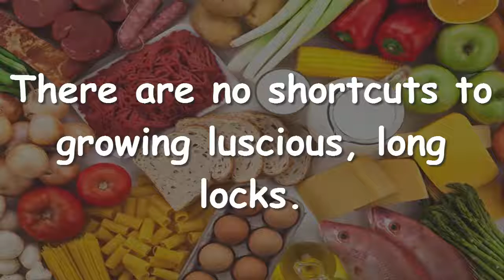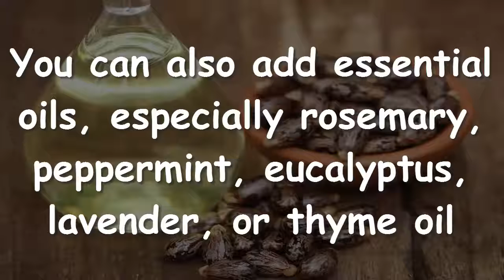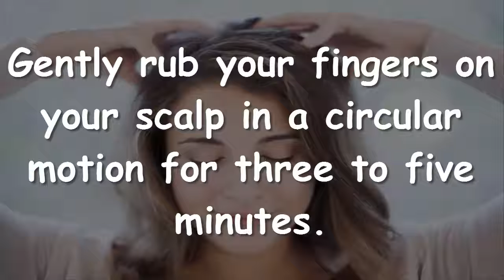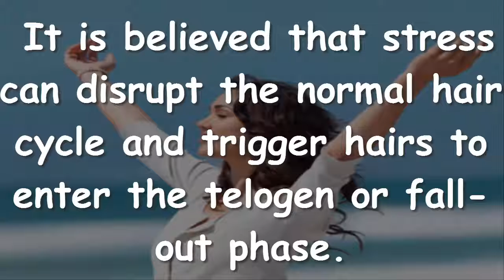How to Make Your Hair Grow Faster 100% - Natural Home Remedies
Comment Share & Like or Dislike.

There are no shortcuts to growing luscious, long locks. On average, hair grows about a half an inch per month. Your general health, well-being, and genetic factors affect your rate of hair growth.

You can encourage hair growth by maintaining healthy hair through a good diet and proper hair care. Certain herbs can help make your hair grow faster, too.

Here are the top 10 ways to help your hair grow faster.

1. Eat a healthy diet

Eating a diet rich in protein and vital vitamins and minerals is an essential prerequisite to healthy hair growth. Opt for foods high in vitamins A, B, C, and E, iron, zinc, copper, magnesium, and selenium. Vitamin B-complex, in particular, is extremely important for making your hair grow faster.

So, include a variety of foods like milk, cheese, yogurt, chicken, eggs, whole grains, salmon, spinach, broccoli, bell peppers, cabbage, parsley, grapefruit, avocado, brown bread, oats, and alfalfa in your diet to nourish your hair and scalp. Plus, drink fresh fruit and vegetable juices, such as orange, grapefruit, carrot, beet, and lettuce juice.

Fish, flax seeds, walnuts, beans, winter squash, olive oil, and other foods rich in omega-3 fatty acids are also good for hair growth as about 3% of a hair shaft is made up of omega-3 fatty acids.

Avoid nutritional deficiencies because they tend to affect your hair adversely. For example, vitamin E and zinc deficiencies lead to hair thinning and loss.

2. Use castor oil

Being rich in vitamin E and essential fatty acids, especially omega-9 fatty acids, castor oil promotes hair growth naturally.

As this oil is quite viscous, mix the castor oil with an equal amount of coconut, olive, or almond oil. Massage your scalp with it and leave it on for 30 to 45 minutes. Then shampoo your hair.
You can also add essential oils, especially rosemary, peppermint, eucalyptus, lavender, or thyme oil, to the castor oil and then put it in your hair.

3. Massage your scalp

Massaging promotes blood flow to the scalp, which in turn stimulates the hair follicles. In addition, deep condition your hair once a week with a hot oil treatment or deep conditioning hair mask.

Apply the oil (preferably warm) or conditioner to your hair.
Gently rub your fingers on your scalp in a circular motion for three to five minutes.
Rinse the oil or conditioner out of your hair.

4. Flip your hair upside down

This is one of the most popular tricks to promote faster hair growth. Just flip your hair upside down by flipping your head over for two to four minutes daily. It is believed to work by improving circulation.

5. Stay stress-free

Stress is one of the most important factors that contribute to hair loss. It is believed that stress can disrupt the normal hair cycle and trigger hairs to enter the telogen or fall-out phase. Thus, when striving for faster hair growth, minimize the stress in your life.

To manage stress, you can use meditation, breathing exercises, or other relaxation techniques. Plus, be sure to get your beauty sleep as the growth hormone is released during sleep.